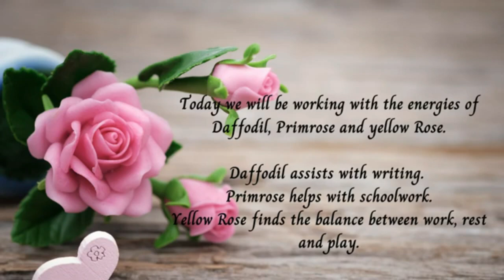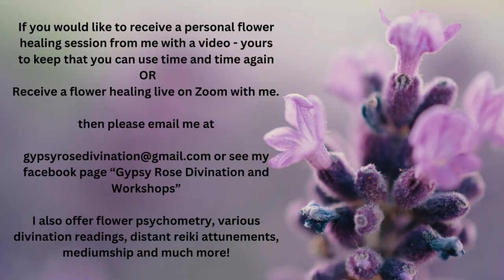Completing Assignments - Distant Flower Healing Session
Completing assignments. Receive a free distant flower therapy healing session to help you with completing assignments. Working with the energies of Daffodil, Primrose and Yellow Rose. Please follow the onscreen instructions and then relax and enjoy the healing as often as required.

All journeys start here – the place of safety and calm, but looking to the stars and dreaming of a different life; a different world. Effected strings and solo cello set the scene, creating a calm, but not quite serene atmosphere.